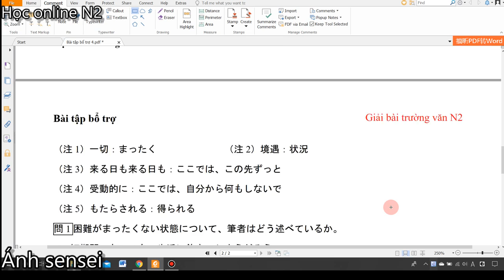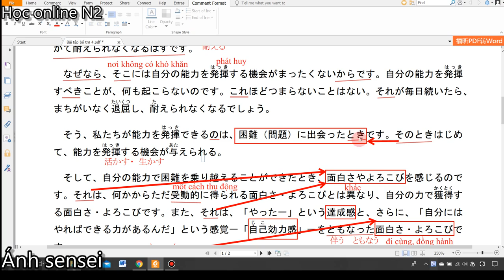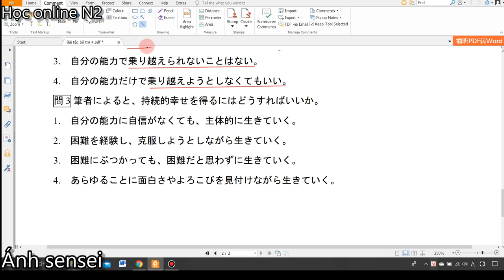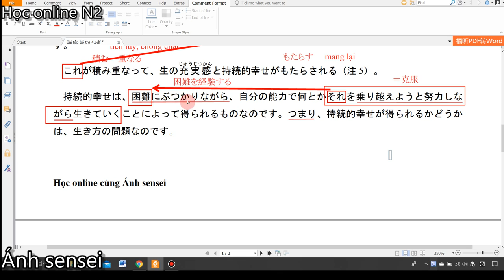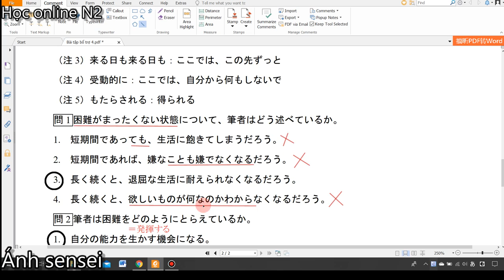Đọc hiểu N2 - Giải bài trường văn N2 (Video 1)